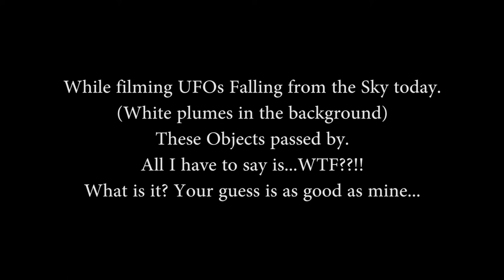Bizarre Objects Shoot Through My Frame!! (UFOs!)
Filmed with a P900 so the resolution isn't spectacular, but this 'string' of unusual objects that shot past while I was filming something else can clearly be seen. It appears to be two black objects (the one in back keeps 'flattening' then expanding) with a string of light or orbs between them.